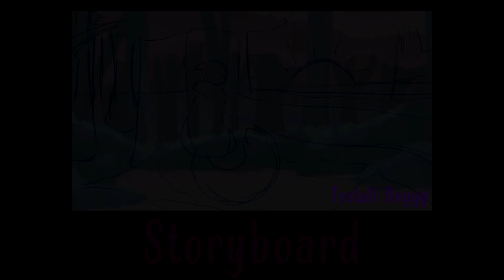♡Snail♡ MAP Part 29 [Warriors/ ftm Redtail]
hehehe you know I HAD to join this map lol
The lad himself returns, but this time with a very trans color palette!
I missed drawing Redtail so this was really really fun to work on, and all of the parts for this map look so so good so far
Very excited for this one to come out :)))
!!Commission me!!